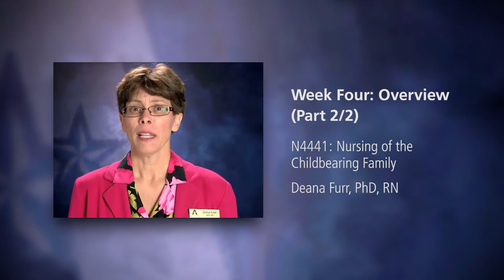N4441 - Week Four: Overview (Part 2/2)